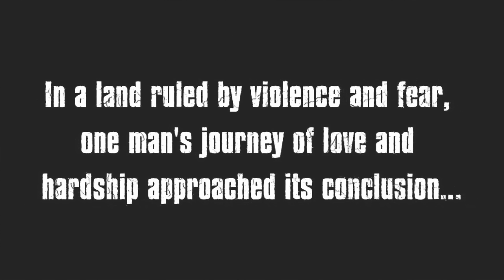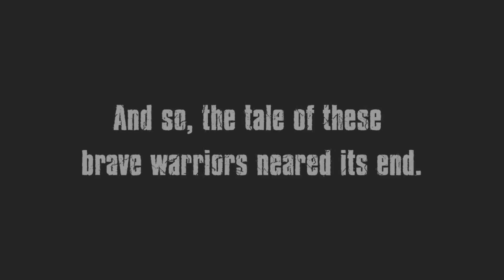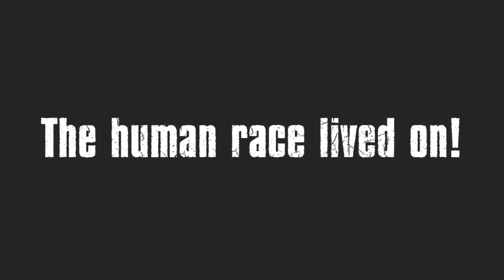Fist Of The North Star Ken's Rage - Gameplay 1 HD 1080.mp4 - (Denonu Plays) | Denonu Does Gaming